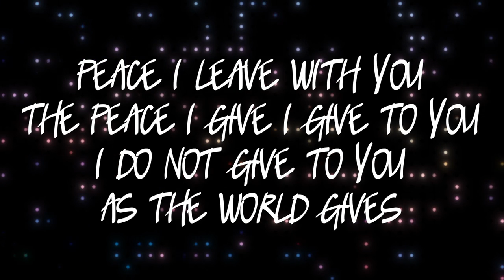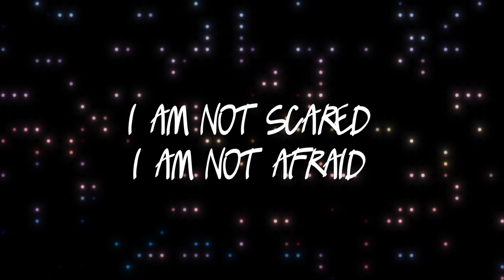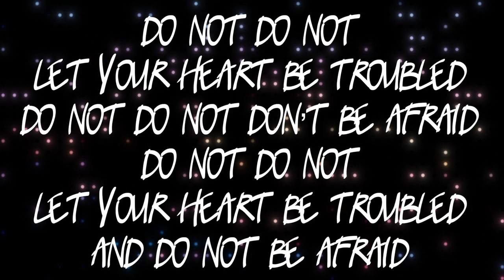John 14:27 Do Not Be Afraid ~ The Rizers ~ lyric video